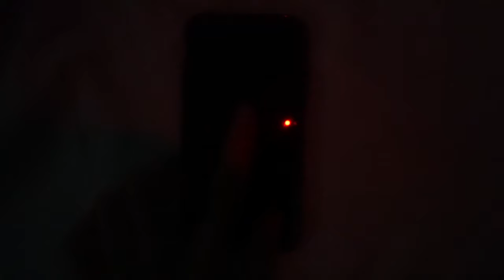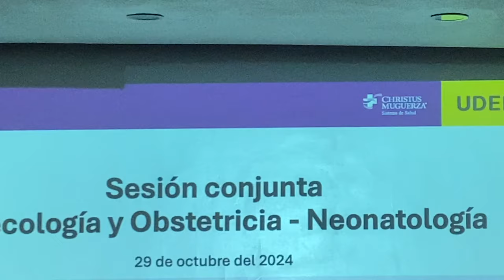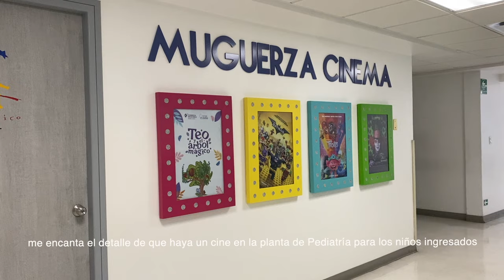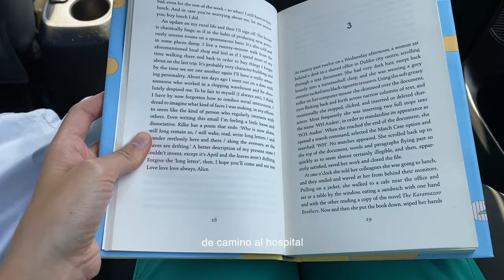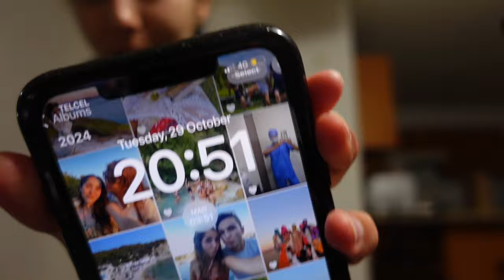Mi primera guardia | estudiante de 6º de Medicina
Soy estudiante de 6º de Medicina y he hecho mi primera mini guardia, y me hace especial ilusión que haya sido durante mi intercambio universitario en México. Me demuestra cada día que es un país muy especial, pero, como todo en esta vida, también tiene partes no tan bonitas, y una de ellas es, como bien se sabe, la sanidad pública.
Ojalá en un futuro cercano la situación mejore y los recursos en la sanidad pública sean mayores. Buenos profesionales desde luego que tienen...

Espero que os guste mucho el vlog!! Me encanta ver de vez en cuando vídeos más cortitos, y he decidido empezar a subirlos más a menudo. Creo que es una manera de mejorar la edición y poder subir contenido más a diario.

Un besito.

línea de tiempo:
00:00 intro
00:46 mañana en Pediatría
03:09 hospital público en México
04:07 mi primera guardia
05:06 hora de irse
06:37 reflexión
¿Edad? 23 años
¿De dónde soy? Donostia/San Sebastián, España
¿Dónde estoy ahora? Estoy en México de intercambio universitario
¿Con qué grabo? Sony ZV1
¿Con qué edito? Final Cut Pro